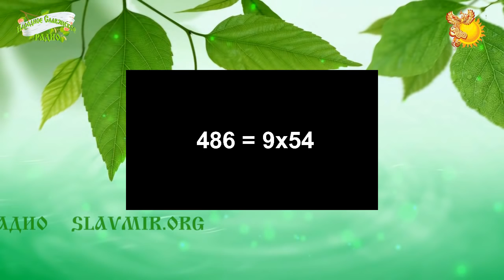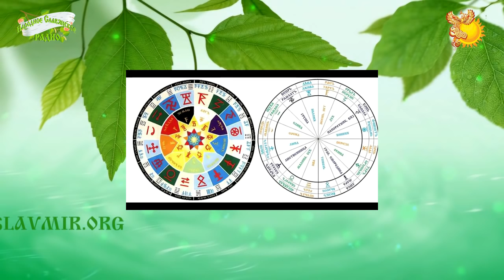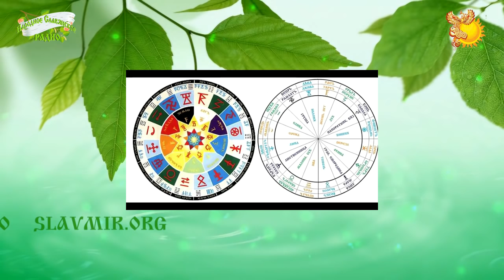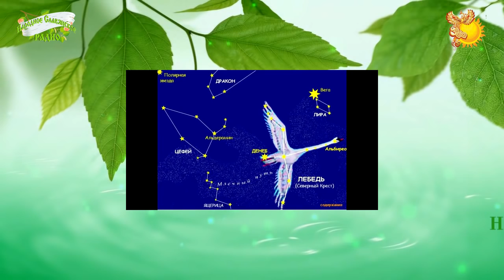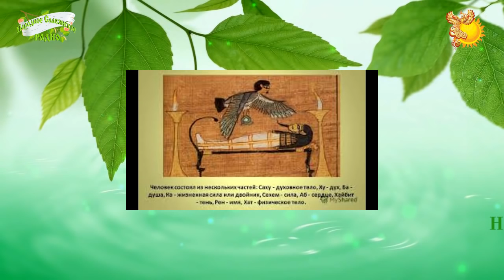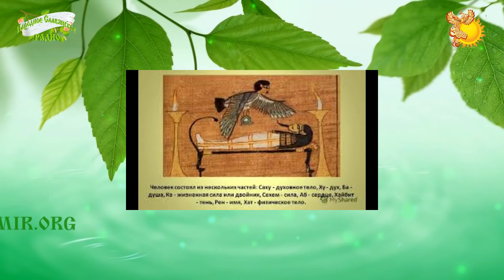Тайна имени Ивана Грозного. Зелена Тара. Часть 1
Запись эфира 23 ноября 2016 года в 20 часов по Москве, на Народном Славянском радио на тему «Тайна имени Ивана Грозного — часть 1».

Автор-соведущая — Зелена Тара.

В эфире мы приоткрыли завесу пяти имен Ивана Грозного. Объясним, почему их было пять. И как их количество сопрягается с глубинным смыслом сказки «Репка». На примере Ивана Грозного расскажем, что значит — «на Роду написано». Почему Грозный собственноручно писал Родословец от Сотворения Мира, а Пётр I сжёг все Родовые книги . Дали объяснение Круголету на примере жизни царя.